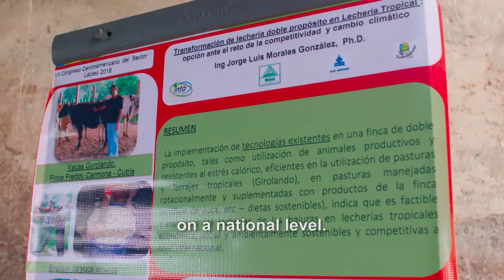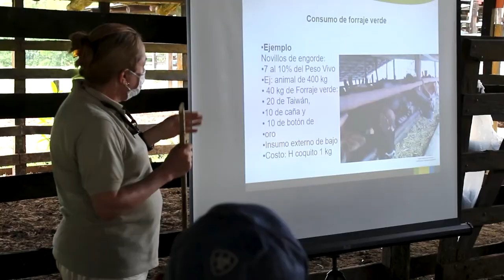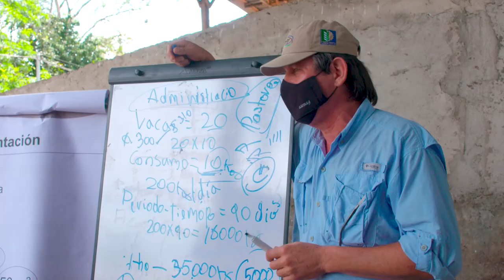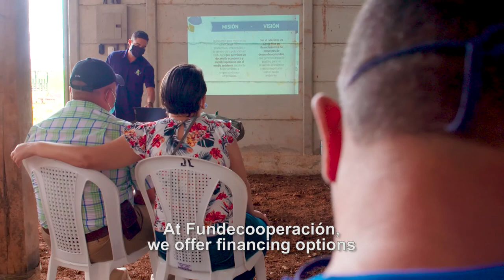Training at the Northern Zone Showcase Farm: Silage, Soil, and Water.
Several experts on issues related to silage, water resources, and soil management and conservation shared their knowledge at the “showcase farm” of Rolando Barrantes, in Zaíno de Pital. This project is led by the National Institute of Agricultural Transfer (INTA), the Ministry of Agriculture and Livestock (MAG), and Fundecooperación; together, they seek to help area farmers and producers develop the skills required to adapt to climate change. This is part of the Adapta2+ Program, in collaboration with the Adaptation Fund, the Climate Change Directorate, and the Ministry of Environment and Energy.